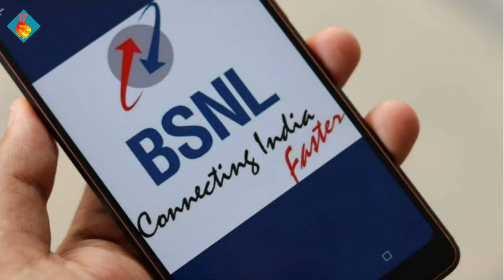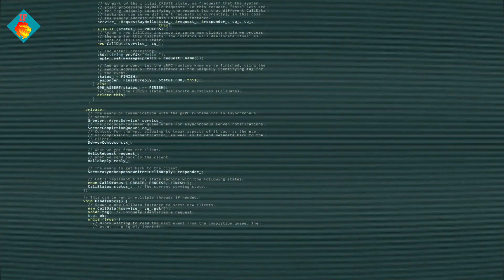BSNL closed telugu |BSNL Failure Telugu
We are all know about BSNL but now it is in critical condition it is very hard to run the BSNL company I clearly explained about the reason behind failure of BSNL